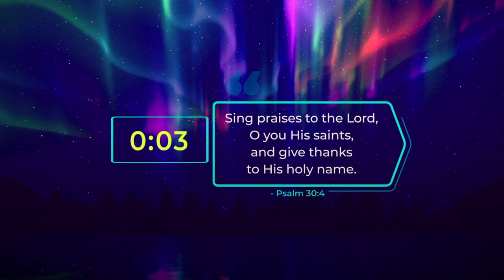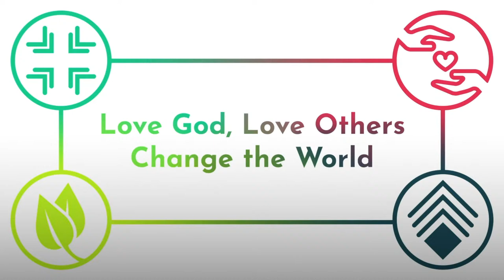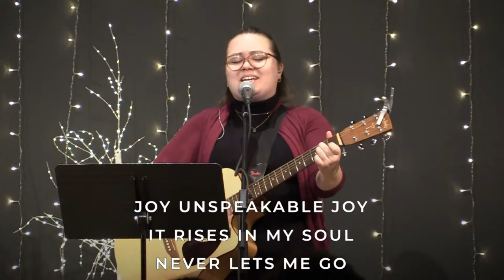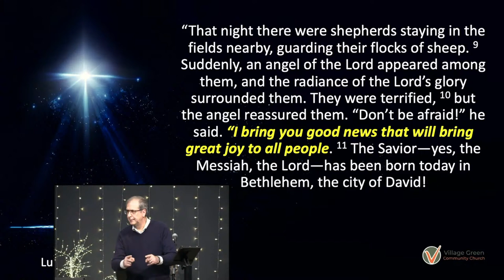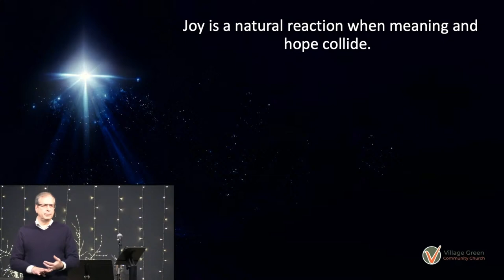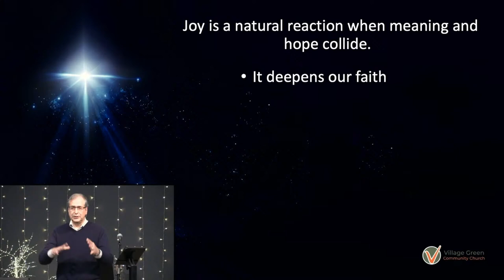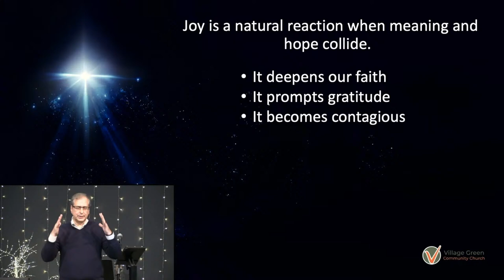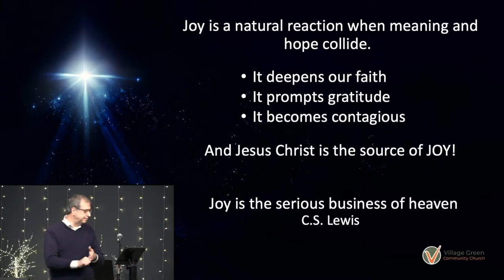Part 3: The Advent of Joy (LIVE Sunday Service)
Luke 2:8-11

What do heavenly beings and lowly shepherds have in common?

Timestamps:
00:00 Hark The Herald Angels/King of Heaven
04:26 Infinity Youth Skit
14:10 Strategic Communiciation
20:57 O Come All Ye Faithful
24:42 Joy To The World (Unspeakable Joy)
31:22 Message - Part 3: The Advent of Joy
54:20 Go Tell It On The Mountain

To follow our blog and receive weekly updates about VG, please